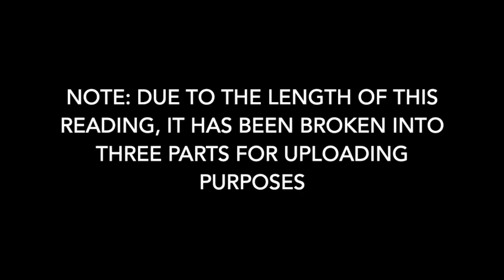CREATIVE WRITING: PART1 2020